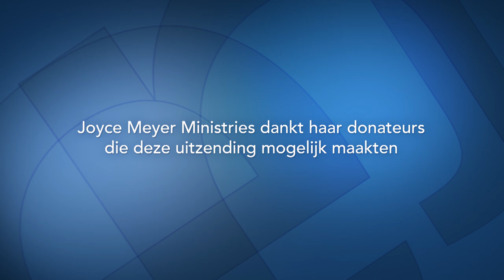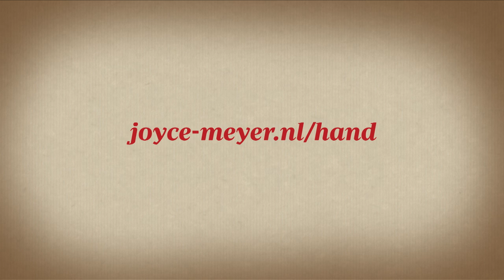Ontwikkelen van goede eigenschappen (2) – Joyce Meyer – Met Jezus in je dagelijks leven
Als we beginnen met goede gewoonten, zal er al gauw geen ruimte meer in ons zijn voor slechte gewoonten.